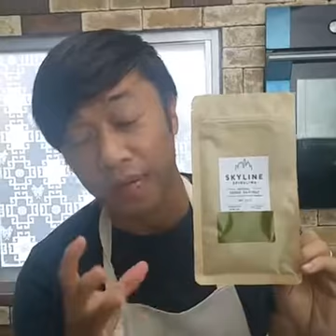Mì Ý sốt kem chanh thì là